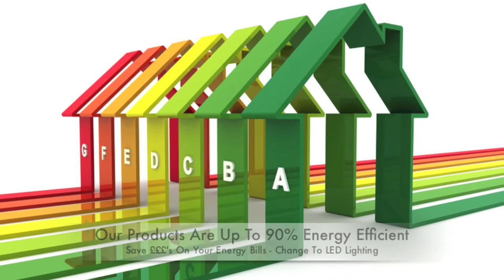150w LED High Bay LED from greenplanetled.co.uk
Fully transferable beam angle LED Light Unit with COB LED Technology and 14492 Lumens is able to provide natural light in numerous industrial environments.

These High Quality IP65 (IP65 = Waterproof) LED High Bay Lights are perfect for your Warehouse, Factory, Car Park, Supermarket, Super Store, Retail Outlets of any shape or size or outside space that needs lighting. They are suitable for all weather types and can be used to light all areas however large or small.

With a 50,000 hour life span and a low power consumption these flood lights will help cut your electric bill dramatically. Using so little energy and still getting a high powered light you will also be doing a little bit more to help us save the environment.

All Green Planet LED products are manufactured in accordance with CE and RoHS standards.

We pride ourselves on quality and innovation, offering a comprehensive 5-year warranty and 28-day money back guarantee on all our LED products, to ensure peace of mind and make sure you are 100% satisfied with your purchase.
Change To LED Bulbs and Enjoy a Saving on your Energy Bill Of Up to 90%. Stop Burning Money Through Your Old Incandescent Light Bulbs. Save £££'s a YEAR NOW. It Really is That Simple.